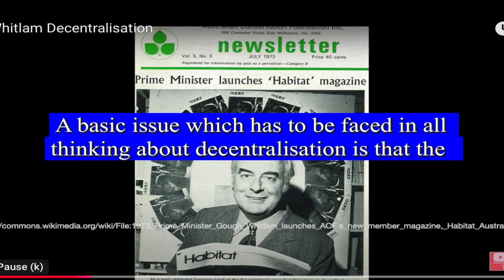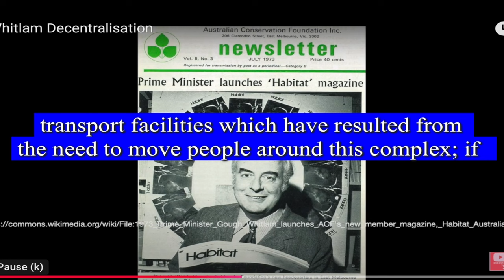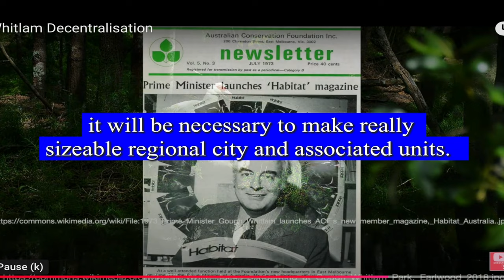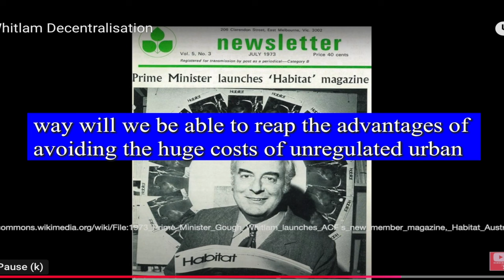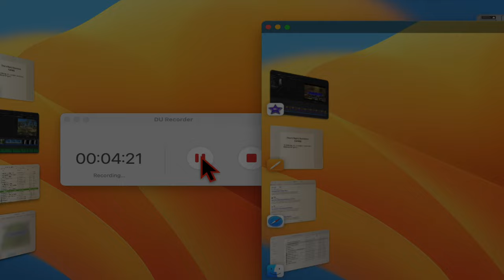Time to Rapidly Decentralise Australia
“Decentralisation is a subject Australians like to talk about but really have shown little interest in achieving. It is one of the most over-used words in politics today. The reason for this curious situation is, I believe, that when all is said and done, decentralisation involves decisions on government spending. Most people can readily assess the costs of decentralisation. They are less able to assess its benefits. This general rule is given added force when we realise that, in the Australian context, decentralisation policies will necessarily involve a far more dynamic and forceful role on the part of the Commonwealth Government…..

A basic issue which has to be faced in all thinking about decentralisation is that the development of unplanned urban complexes around major Australian cities has been a function of virtually uncontrolled decisions by private businessmen. These businessmen, in making their decisions about the locations of factories and the development of housing and shopping, have recognised that, from their point of view, this is the cheapest form of development of markets and people. In the process, these private decisions have involved the whole community in costs which have not been counted as part of the cost of the developments themselves.

These social costs of unplanned private development do not figure in the cost of calculations of the private businessmen who have been largely responsible for the growth and development of our suburbs.

Although the social costs have not been counted, they are nevertheless costs which have to be borne by the community as a whole. If private businessmen had been obliged to recompense someone for the cost of suburban sprawl in high transport costs; if they had been obliged to pay for the provision of adequate parklands, if they had been obliged to pay for the losses on public transport facilities which have resulted from the need to move people around this complex; if they had had to defray these costs, then suburban development might have been entirely different. If they had been obliged to defray these costs, which have resulted from their actions and decisions, they might have themselves decided that it would have paid  them to take their land, factory and housing developments right away from the suburbs to new towns.

Decentralisation only seems to be so very much more costly than the development of the existing urban complex because the social costs do not enter into any direct calculations of profit and loss for the private businessmen. The costs nevertheless are incurred, and one of the tasks of planning for decentralisation to recognise the importance of these hidden high costs of unplanned urban development….We have to try to wrench our minds out of their well-worn tracks and recognise that the market is just not equiped to measure all the costs involved…

..decentralisation…is the beginning of the process of cutting down on the vast social costs of the urban sprawl. Obviously, if these costs are to be reduced, it will be necessary to make really sizeable regional city and associated units. Only the Commonwealth Government is in a position to draw up a plan to achieve this.Only in this way will we be able to reap the advantages of avoiding the huge costs of unregulated urban sprawl while avoiding the other also important direct costs, which any businessman can measure, of working in a city which is too small to be economical. Dispersed development has failed. Only concentrated and deliberate regional development can succeed..”

Comment: Create Regional Special Economic Zones [RSEZ] with favourable tax incentives and eliminate existing and future urban heat sinks (that destroy lives and communities) by creating and mandating parks, tree lined streets, minimum eaves for and spacing between complexes.

“[E.G.Whitlan On Australia’s Constitution, Widescope 1977 pp.101-103]

TUTORS: Should you be struggling in your chosen academic subject and need specialised tutoring then click the following link for professional assistance: Affiliate Program: Online IB Private Tutoring Service - Clients requesting "Find me a tutor" will get a 25% discount on their 1st lesson